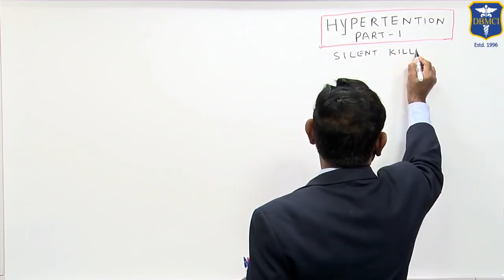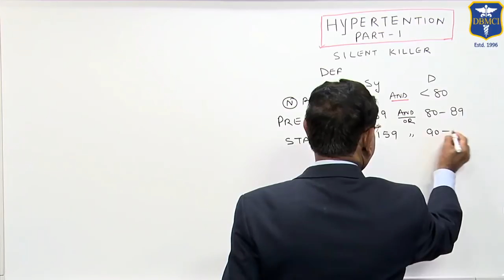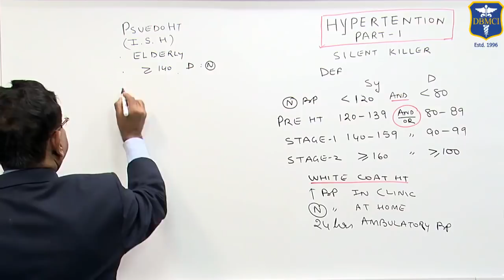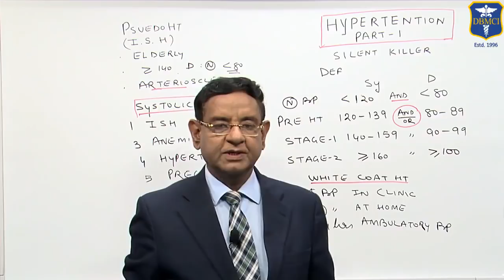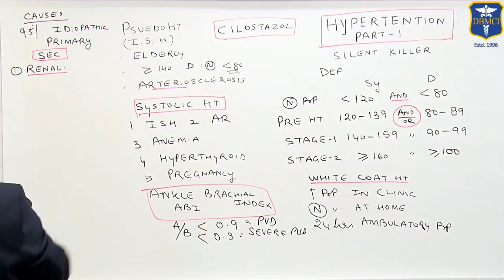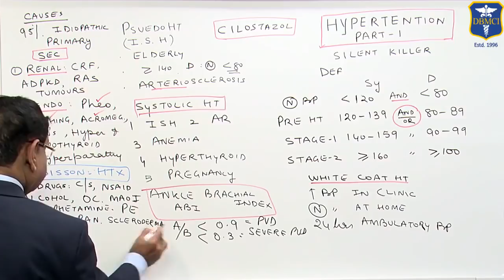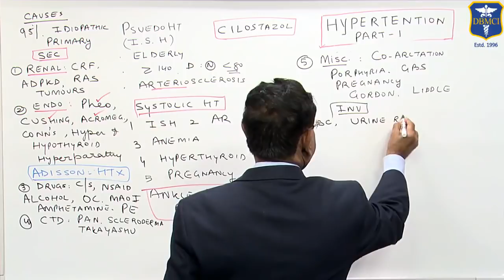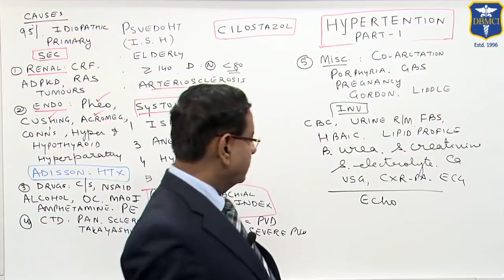Dr Bhatia discussing on Hypertension Part1 in DBMCI